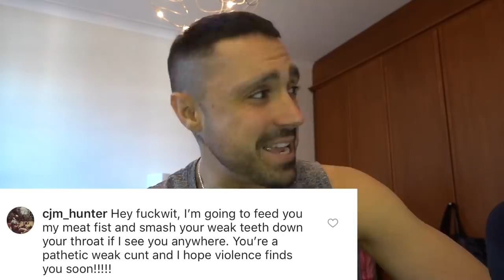Love me, hate me or want to kill me... YOU HAVE TO WATCH THIS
I've got something I want to say to you all.